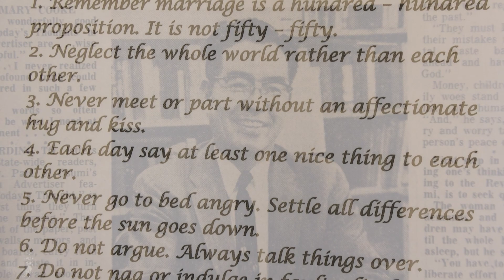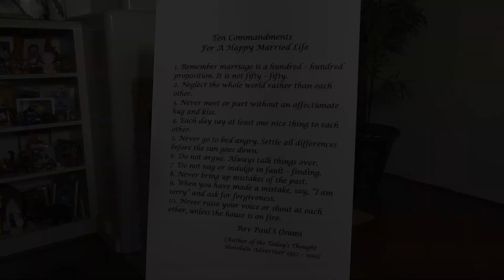Ten Commandments for a Happy Married Life | PBS HAWAIʻI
Rev. Paul S. Osumi, author of Hawaiʻi's longtime newspaper column "Today's Thought," lists ten commandments for a happy marriage, as told by his son, Norman.